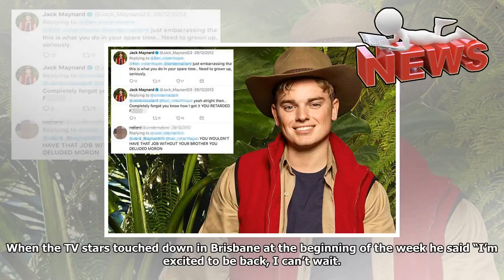Breaking News-I'm a celeb ant like dinner with twelve in oz before the new series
IM A Celebritys Ant and Dec were seen enjoying a spot of bushtucker as they get ready to kick off the new series of the hit ITV show. Ant, who has only recently left rehab, joined best friend Dec and his wife Ali Astall for a meal as they took a break from rehearsals for the reality series. Im a Celebritys Ant McPartlin was seen out having lunch with Declan Donnelly in Australia The pair were taking a break from reharsals of the hit ITV reality show The comedy duo looked in good spirits as they left a restaurant in Australia ahead of launch night on Sunday. The troubled presenter looked cool and casual in matching black shorts, tshirt and sunglasses. Dec, meanwhile, went for a more colourful look, wearing a pink tshirt and navy shorts. The new pics come as Ant revealed he is feeling great  after recovering from his addiction to prescription painkillers. When the TV stars touched down in Brisbane at the beginning of the week he said “I’m excited to be back, I can’t wait. It’s going to b...